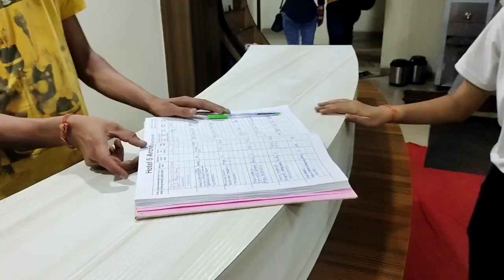why Pachmarhi is known as Pachmarhi ❤️pachmarhitrip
Bee Fall Pachmarhi , Pachmarhi ka sabse bada jharna kya nazara he ❤️pachmarhitrip

instagram - I'm on Instagram as @pankajdhakarvlogs. Install the app to follow my photos and videos.